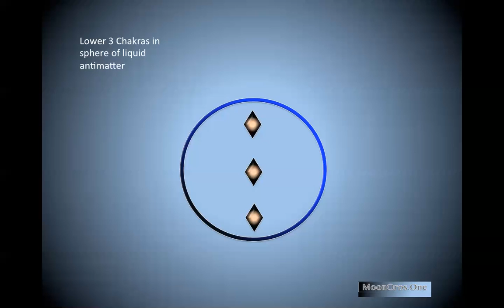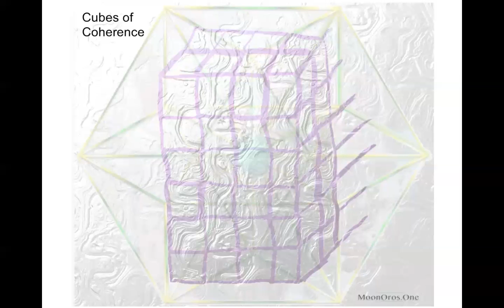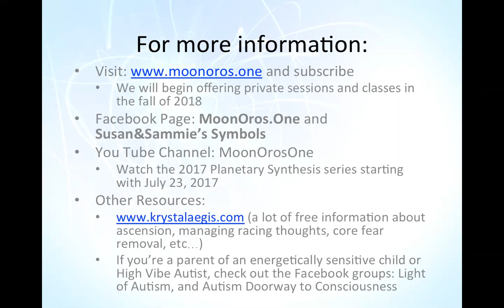Resolve the Ego Matrix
This meditation engages the antiparticle and antimatter substances from the newly forming Earth Star or 12th Chakra to resolve the ego matrix made up of the lower 3 chakras. It is this ego matrix which keeps much of humanity stuck in belief systems and foundations that are rapidly dissolving. As the very state of our matter is released, it is now easier to clear, dissolve, and release ourselves from what is completed but the human mind must also be willing to trust what is happening. Let this energy process assist you. Whether you are just "awakening" or have been adjusting for the last several years, this meditation will assist you to make the transition with more ease.
Listen often.